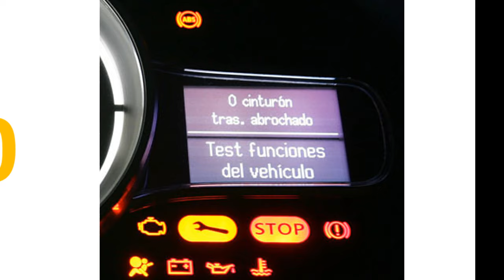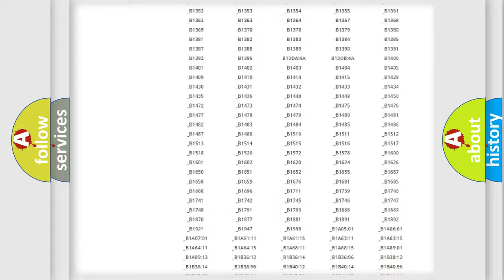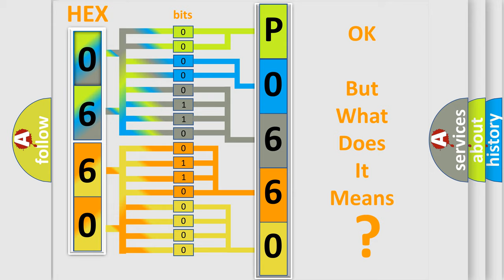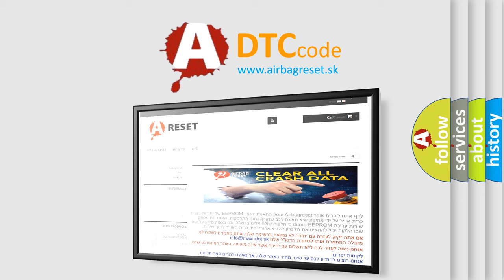DTC Mitsubishi P0660 Short Explanation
Contents:
0:21 Basic DTC analysis according to OBD2 protocol standard.
1:48 Insight into programming
2:58 A diagnostically understandable description of the Diagnostic Trouble Code
3:05 Basic error definition

Make:
Mitsubishi
Code:
P0660
Definition:
Lost Communication With TCM
Description:
The Scan Tool may display the description name of this Diagnostic Trouble Code differently with the following below: